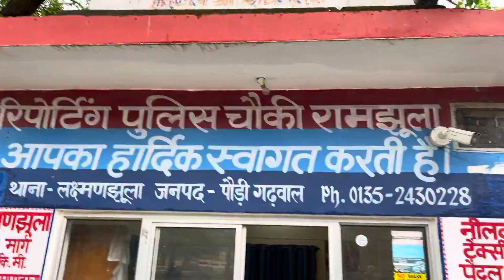Ambassador Of Sanskrit Maharishi Aazaad Spreading￼ Sanskrit & Indianism Every Corner Of World | Ind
Ambassador Of Sanskrit Maharishi Aazaad Spreading Sanskrit & Indianism Every Corner Of World At Ram Jhoola, Rishikesh, Haridwar | India

https://